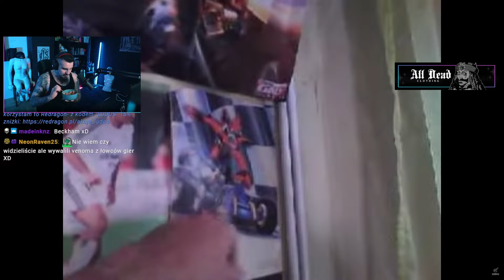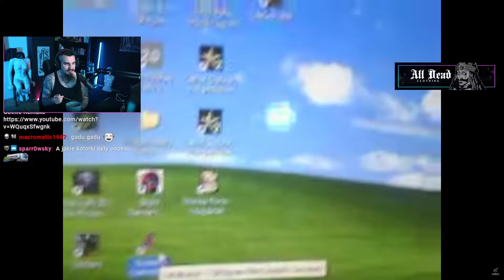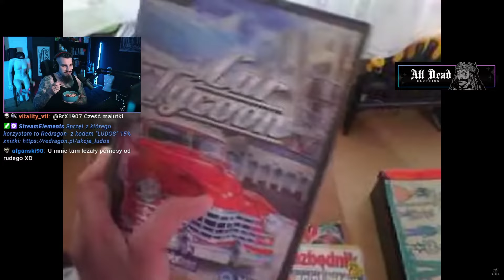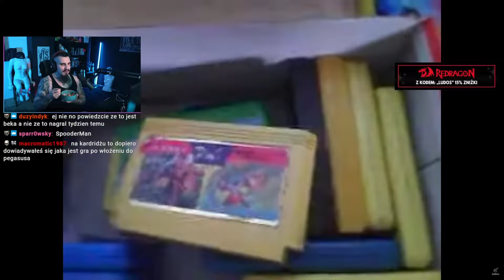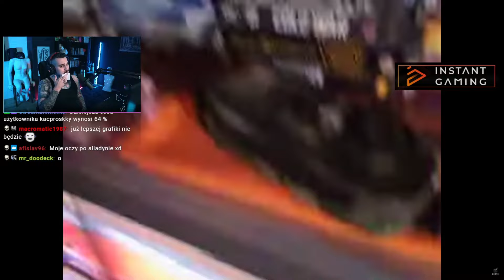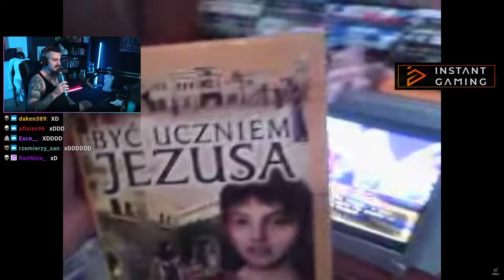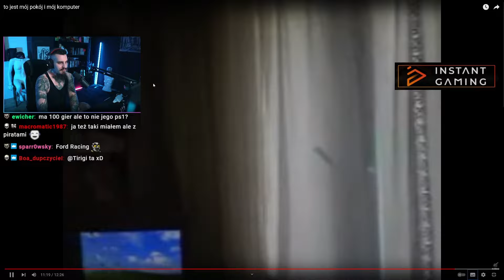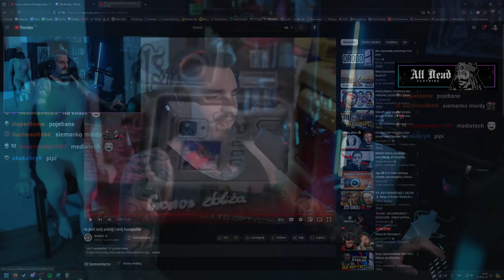Nostalgiczny Portal do 2005 Roku